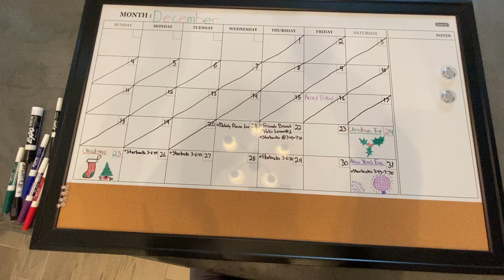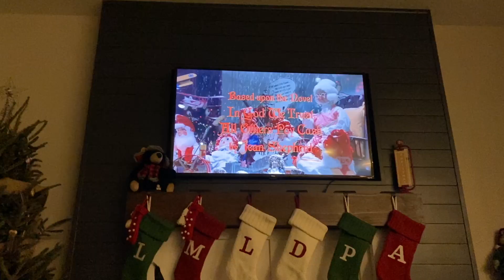vlogmas day 22: room decorating vlog!! (getting my life back together)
im editing this at midnight so i have no idea how it will be.